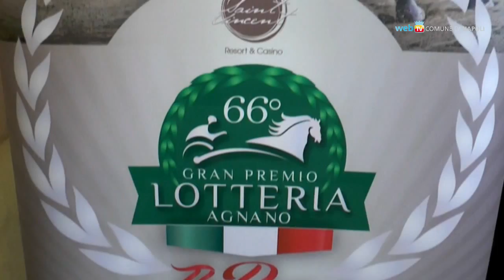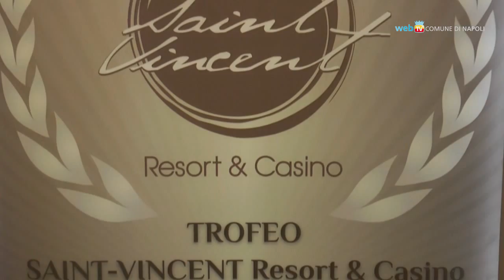Torna il Gran Premio Lotteria di Agnano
Domenica, 3 maggio, 24 cavalli scenderanno in pista per la 66° edizione della storica corso di trotto all'Ippodromo di Agnano. La kermesse, in diretta su Rai Sport 2, sarà accompagnata da un fitto programma di eventi e iniziative collaterali.